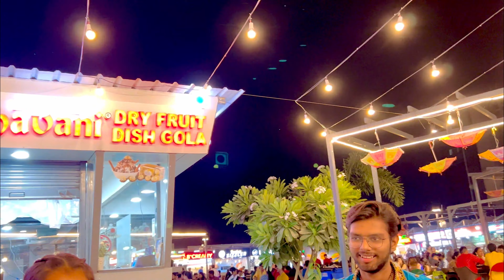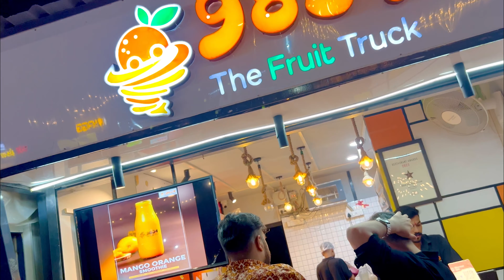FrizBee || late night street in Ahmedabad ||sindhubhawan road || Jsindhi59